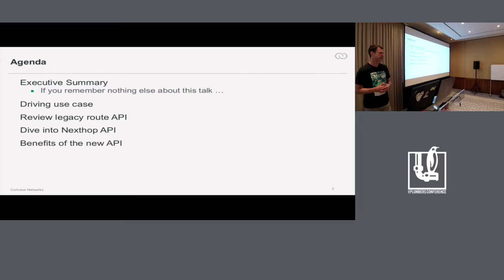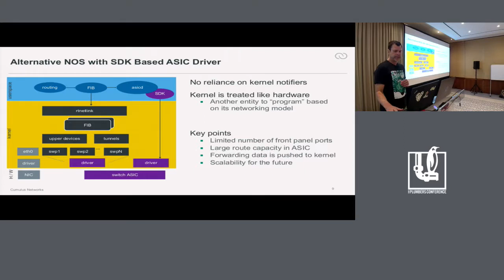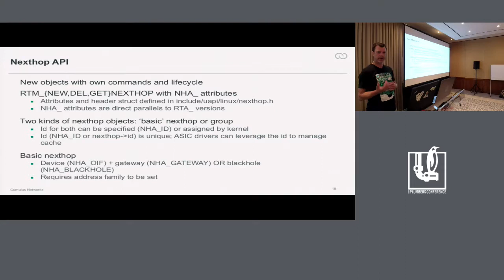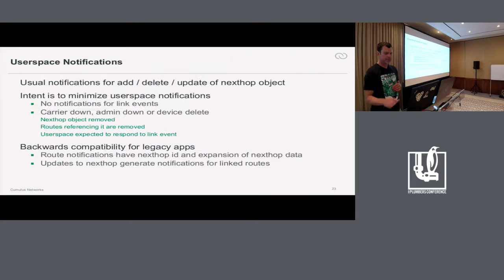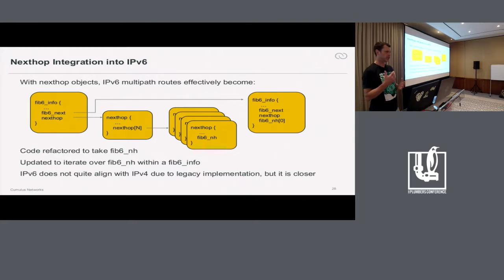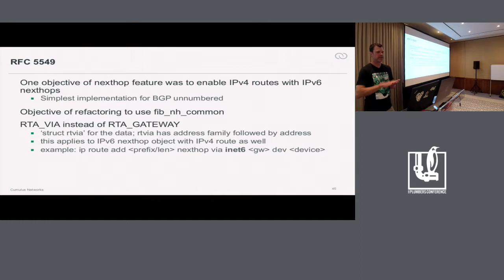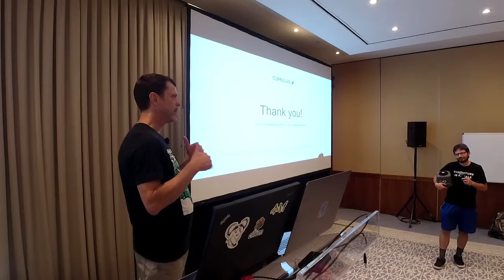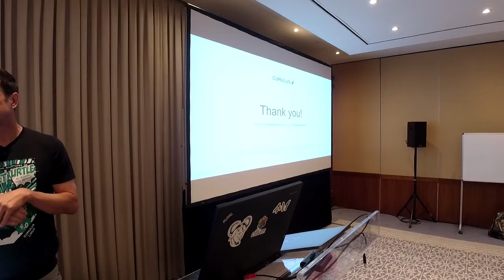LPC2019 - Improving Route Scalability with Nexthop Objects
Improving Route Scalability with Nexthop Objects

Speaker
 David Ahern

Description
Route entries in a FIB tend to be very redundant with respect to nexthop configuration with many routes using the same gateway, device and potentially encapsulations such as MPLS. The legacy API for inserting routes into the kernel requires the nexthop data to be included with each route specification leading to duplicate processing verifying the nexthop data, an effect that is magnified as the number of paths in the route increases (e.g., ECMP).

A new API was recently committed to the kernel for managing nexthops as separate objects from routes. The nexthop API allows nexthops to be created first and then routes can be added referencing the nexthop object. This API allows routes to be managed with less overhead (e.g., dramatically reducing the time to insert routes) and enables new capabilities such as atomically updating a nexthop configuration without touching the route entries using it.

This talk will discuss the nexthop feature touching on the kernel side implementation, reviewing the userspace API and what to expect for notifications, performance improvements and potential follow on features. While the nexthop API is motivated by Linux as a NOS, it is useful for other networking deployments as well such as routing on the host and XDP.